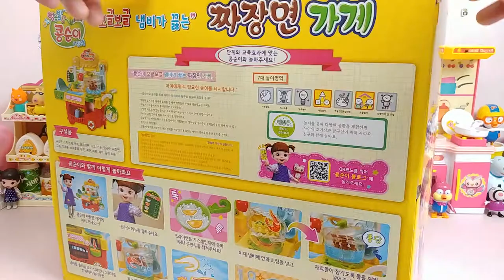Kongsuni Jajangmyeon shop toy Unboxing -CreamToy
Kongsuni Jajangmyeon shop toy Unboxing

Please give a lot of comments. I will read it and refer to it.
Have a happy day today too. Thank you. :) -CreamToy-